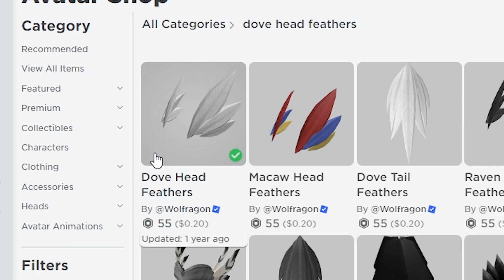GET THIS NEW ROBLOX ITEM 🤩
ib:  @luvxshineofficial @NotAmberRoblox- @iDatchy-
Use star code "Gun" when buying robux or premium! :)

Gunslaya

cheap korblox
cheap skotn
cheap hat
Testing if I can get the super super happy face for FREE! 😳
Tested this ROBLOX TIKTOK HACK- 😭
Trying to get FREE ROBUX- 🤑😲😭
this GLITCH breaks Roblox 😲
When your mom FINALLY gives you ROBUX 🤑